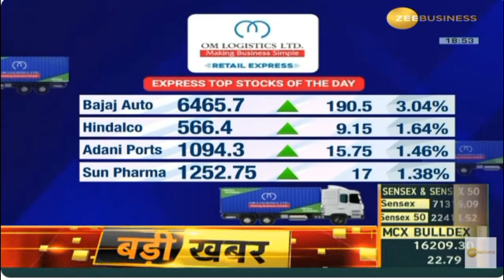देखिए निरंजन अवस्थी को समझते हुए कि कैसे बनाए स्मार्ट asset allocation: निवेश की श्रेणियां, SIP and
Watch Niranjan Avasthi, SVP and Head – Product, Marketing and Digital, Edelweiss MF, in conversation with Swati Raina on Zee Business on Explore effective wealth-building strategies through smart allocation methods, SIP utilization, and diverse investment categories. Catch this insightful interview featured on the MF Guru Show on December 18, 2023.